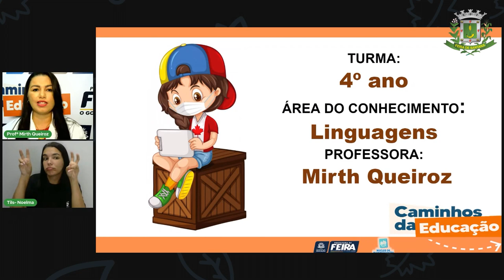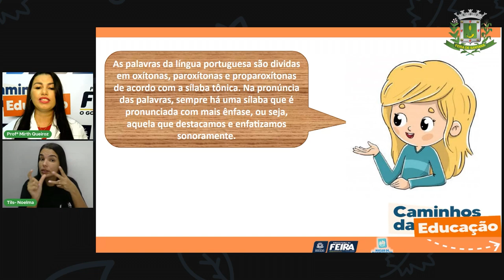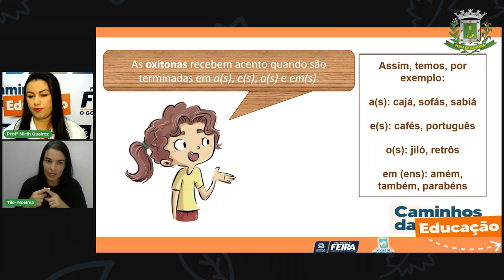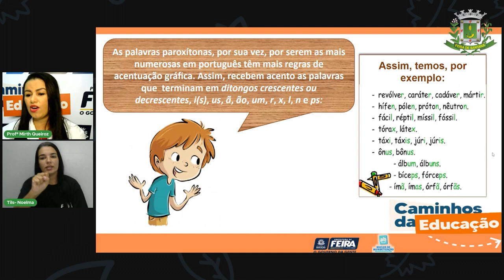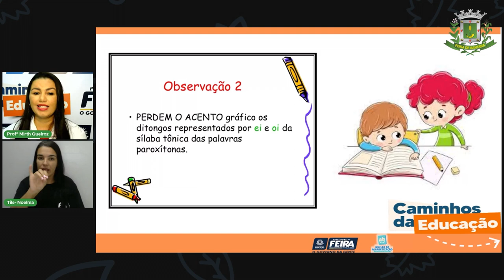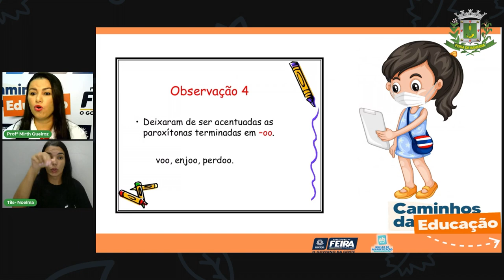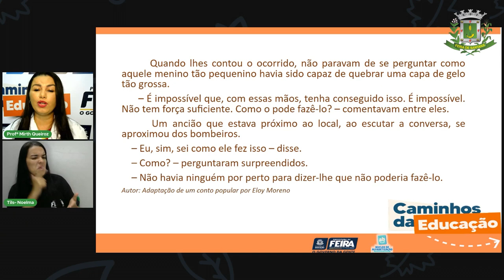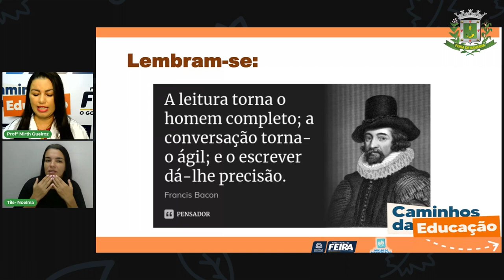Aula 43 4ºANO Profª Mirth de Queiroz Linguagens As palavras que formam o texto Acentuação